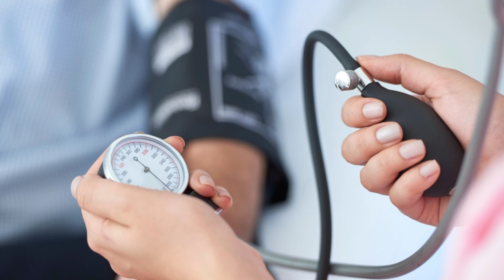Make Almond Milk without a Nut Bag: A Simple Recipe for Nutritious and Delicious Milk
In this video, I share my recipe for making almond milk without a nut bag, along with some insights into why almond or cashew milk may be a better option for those with lactose intolerance or milk allergies. I also discusses the calcium and other nutrient content of almonds and cashews, and the health benefits of adding dates and sesame seeds to your almond milk. I share my go-to recipe for a morning smoothie, which includes my homemade almond milk, bananas, and doTERRA protein powder. If you're looking for a low-tox way to take care of your health and your family's health, this video is for you!